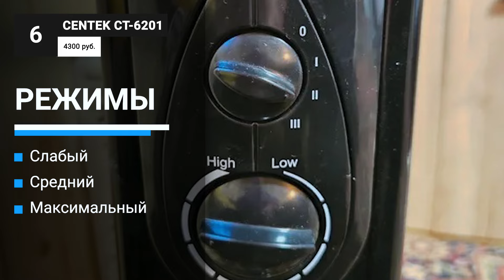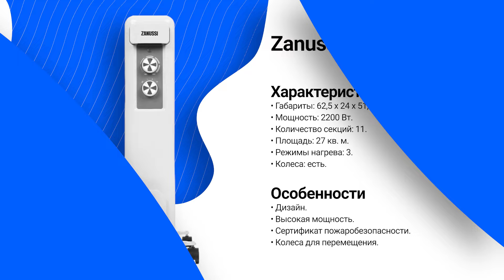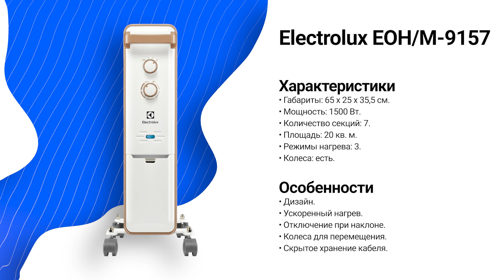ТОП–7: Лучшие масляные обогреватели для дома 🌡️ Рейтинг 2024 года 🏆 Выбор самых надёжных радиаторов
Масляные радиаторы предназначены для обогрева помещений путем теплоотдачи от нагретых стенок корпуса. Обогреватели различаются мощностью, количеством секций, способом управления и другими характеристиками. В этом рейтинге я собрал лучшие масляные радиаторы на 2024 год. У каждой модели есть модификации различной мощности, что позволяет подбирать обогреватель для определенной площади помещения.

00:00 Рейтинг лучших масляных обогревателей (радиаторов) 2024 года

00:46 Ресанта ОММ-7Н

01:38 Centek CT-6201

02:27 Oasis US-25

03:17 Neoclima NC 9307

04:09 Zanussi ZOH/CS - 11W

05:03 Ballu BOH/CL-07WRN

06:06 Electrolux EOH/M-9157